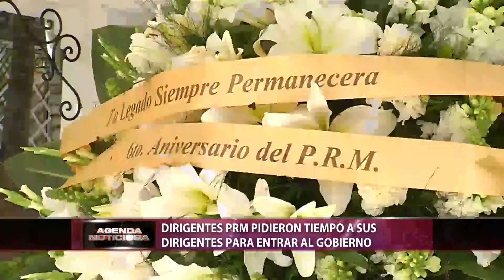Dirigentes PRM pidieron tiempos a sus dirigentes para enfrentar al Gobierno